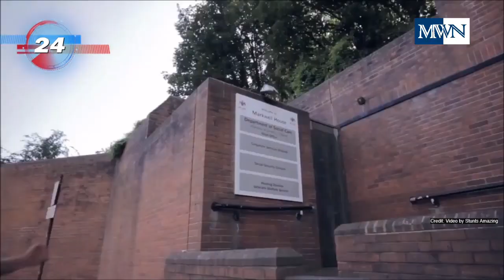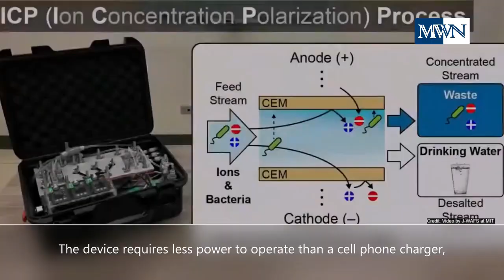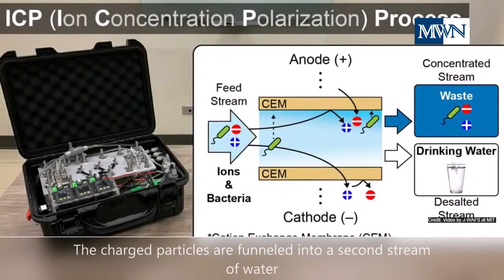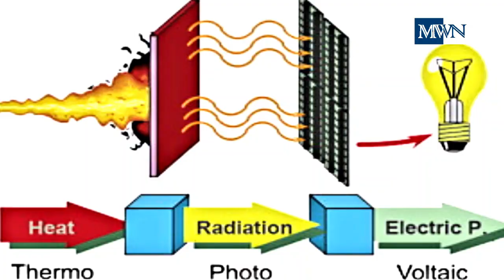SQUIRRELS- PARKOUR Experts / PORTABLE Desalination Tech/ THERMAL Battery Stores SOLAR & WIND Energy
News about  squirrels, desalination, and thermal batteries.

Squirrels are experts using parkour tricks to leap from branch to branch.  Source:  Science News

See how this portable desalination technology can convert seawater to drinking water without filtering. Source: MIT News and Good News Network

Thermophotovoltaic or ‘Thermal batteries’ could efficiently store excess wind and solar power in a renewable grid.  Source: Science.org

CREDITS to:

Video by Red Bull youtube
Video by Stunts Amazing youtube
Video by J-WAFS at MIT youtube
Video Watermelon youtube

10 SECS BROADCAST BREAKING NEWS OPENER